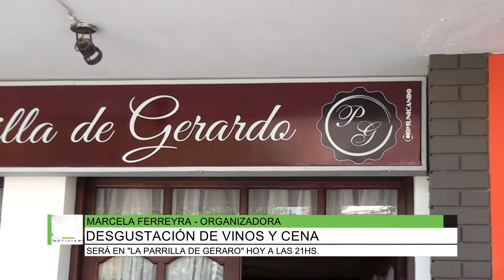Degustación de vinos y cena en "La Parrilla de Gerardo"